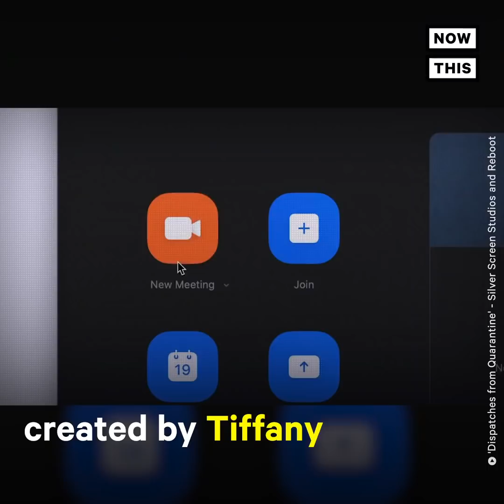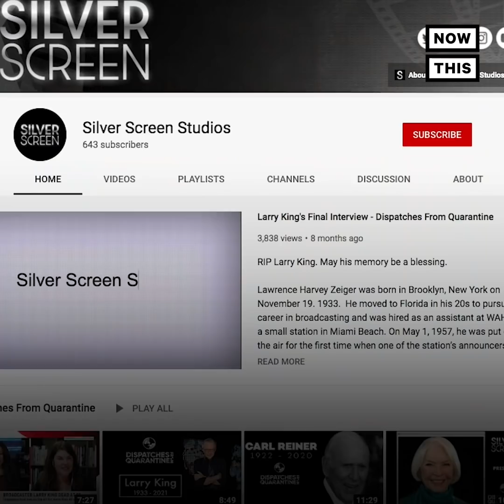Larry King Reflects on Life in One of Last Interviews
‘My endless search to learn more never left me, and that has kept me going’ — Watch Larry King reflect on his life and career during one of his last interviews for the series ‘Dispatches from Quarantine.’